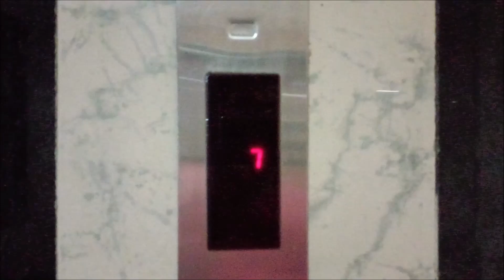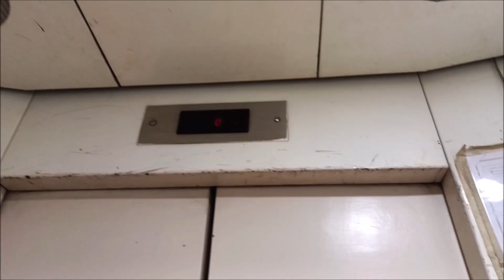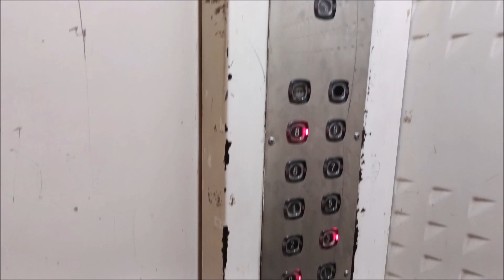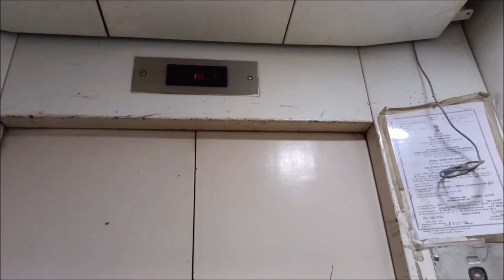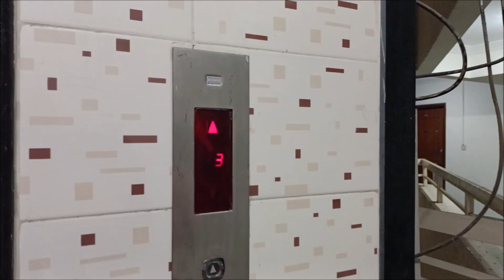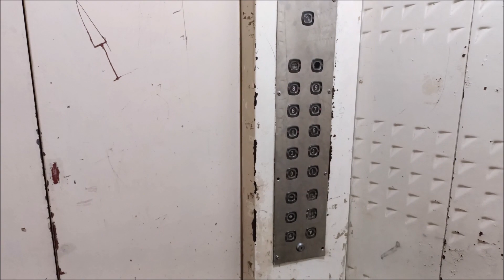Worn-out but Epic KONE elevators!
Filmed on September 4, 2022 - These are the elevators at my own building (NOT saying where). These elevators are really EPIC and Rare, because these buttons are something you usually see in old KONE gated elevators in India and they have EPIC traction motors, which sound exactly the same as some 1980s KONE traction models in Europe.

Unfortunately, as you see, these elevators are very worn out after being used for over 18 years and they are really in need of a complete overhaul. It is not decided which company will modernize them, but it is certain that they will be original until at least late 2024 or early 2025.
Nonethless, they are very epic and something you never think about for a KONE in general.

Also, this video is dedicated to @Jamestube8439 as it's his birthday. I know you dislike KONE a lot, but I bet this one is good despite how worn-out they are.

WARNING: This video is filmed at an undisclosed location. Do not mention it under any circumstances in the comments, otherwise they'll be immediately removed. No exceptions!

INFORMATION-
Brand: KONE
Model: N/A
Drive: AC Geared Traction
Year Installed: 2004
Floors/Stops: 11
Capacity: 544 kg
Speed: 1 m/s
Doors: Centre Opening

FIXTURES-
Buttons - M-Series (IN)
Car Indicators - KONE